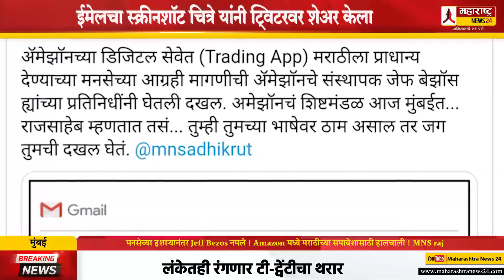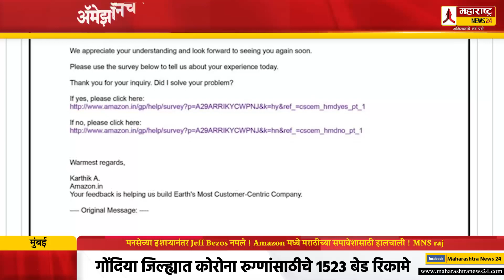मनसेच्या इशाऱ्यानंतर Jeff Bezos नमले ! Amazon मध्ये मराठीच्या समावेशासाठी हालचाली ! raj thackeray !